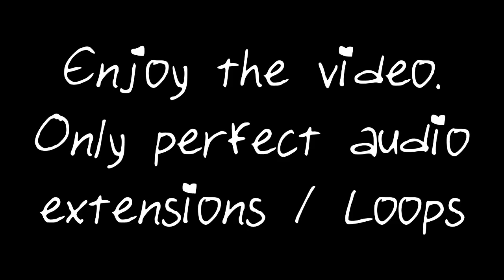Fortnite Might Music 1 Hour